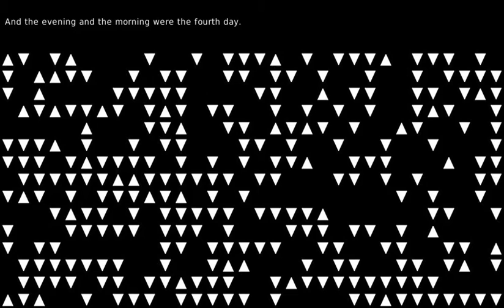The Blue Dutchess